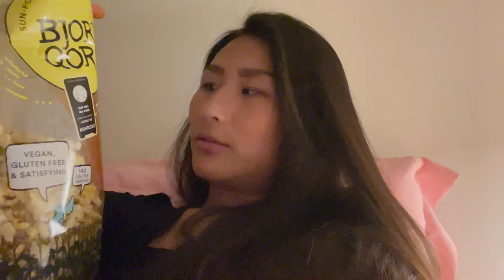Living Alone in LA | Let’s Talk. (ft.bjorn qorn)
decided to put out some random raw stuff once again to combat perfectionism because rick rubin reminded me that not very piece of work has to be your best work